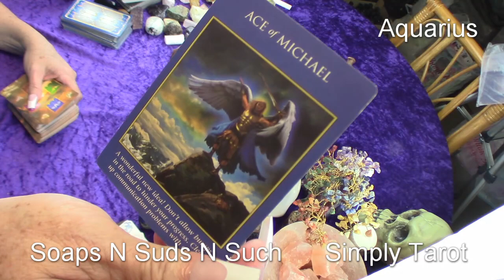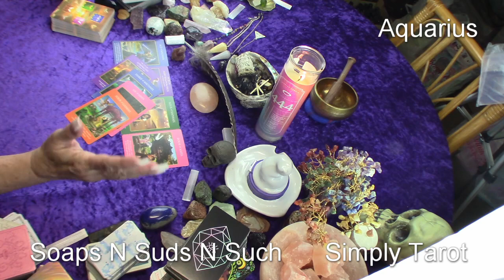Aquarius celebration! Abundant rewards!